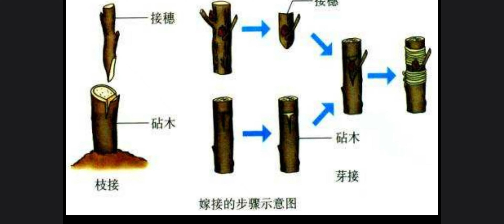【079 果树】葡萄的扦插和嫁接/葡萄品种改良